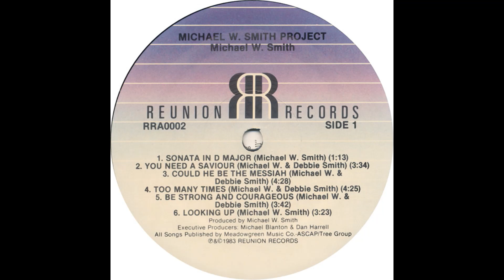Michael W. Smith - Michael W. Smith Project (1983) Part 2 (Full Album)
5. Michael W. Smith - Be Strong and Courageous (0:00)
6. Michael W. Smith - Looking Up (3:44)
7. Michael W. Smith - The Race Is On (7:12)
8. Michael W. Smith - First Ligh/Love in the Light (10:54)

Michael W. Smith Project is the debut album of Christian recording artist Michael W. Smith. Originally released in 1983, the album was reissued in CD format in 1987 with a new cover featuring an updated photo of Smith. The album reached number nine on the Top Contemporary Christian chart.

Michael W. Smith – lead vocals, background vocals, acoustic piano, Fender Rhodes, Yamaha GS2 synthesizer, Prophet-5 synthesizers
Shane Keister – OB-X synthesizer, Prophet-5 synthesizers, vocoder
Jon Goin – guitars
Mike Brignardello – bass guitar
Mark Hammond – drums, Roland TR-808 drum machine on "First Light"

Production:
Michael W. Smith – producer, assistant engineer
Michael Blanton and Dan Harrell – executive producers
Mike Psanos – recording engineer
Brown Bannister – assistant engineer
John Woods – assistant engineer
Jack Joseph Puig – remixing
Recorded at Tree International Studio (Nashville, Tennessee)
Hank Williams – mastering
Mastered at Woodland Sound Studio (Nashville, Tennessee)
Bill Brunt – art direction
Tim Campbell – photography